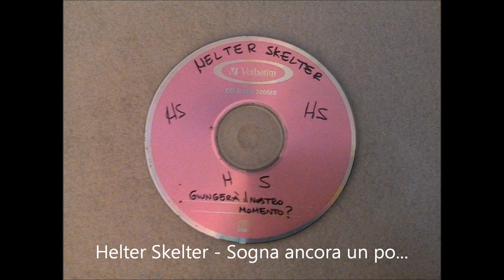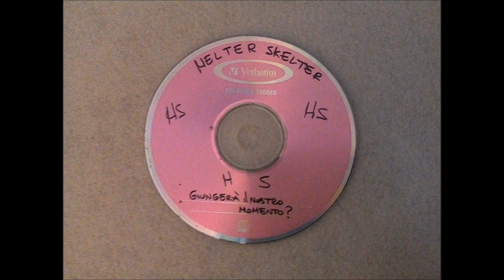Helter Skelter - Sogna ancora un po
Tra i primi brani del cantautore brindisino Marco Maffei con la formazione degli Helter Skelter, Brano dal demo/EP di esordio "Giungerà il nostro momento?" anno 2003.
Ora Maffei è frontman del Gruppo "PH Negativo" vincitore delle selezioni Regionali Puglia dell'Arezzo Wave 2015.

I FAN GOOD MUSIC...DALLA PARTE DEL PUBBLICO!!!
Music Live Vlog

Seguiteci sul nostro canale YouTube

Copyleft/Copryright
MUSICA: Copyright, Tutti i Diritti sono Riservati (C), ed appartengono a Marco Maffei.